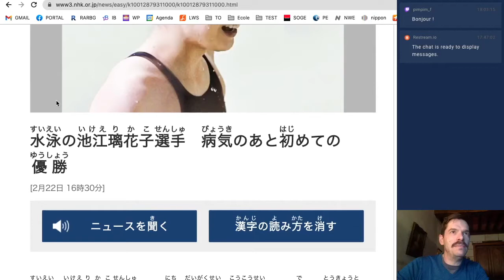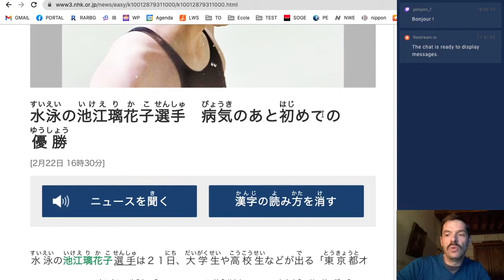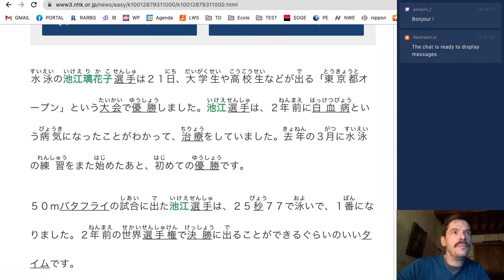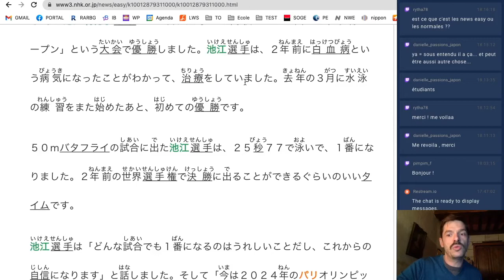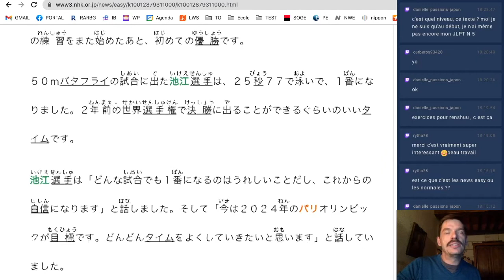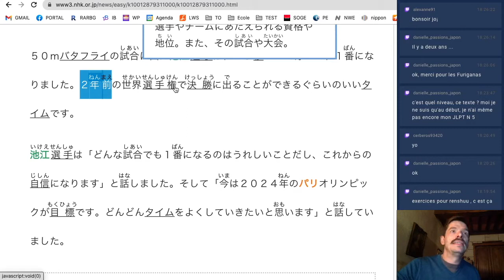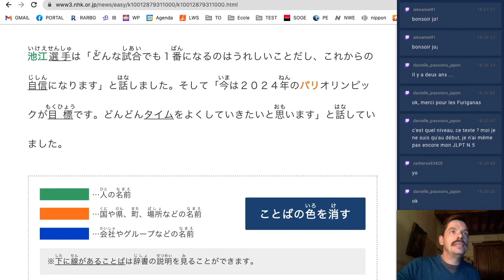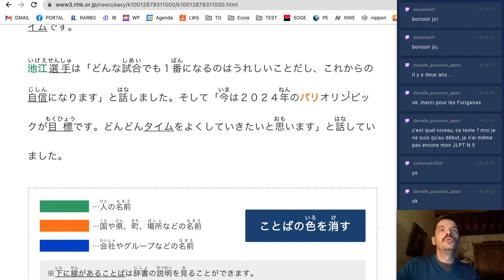Le retour de la championne de natation - Lecture et Cours de Japonais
On lit des contenus en ligne sur NHK News Web Easy !  Aujourd'hui, une championne de natation revient après avoir vaincu la maladie.

NB: Je ne suis pas partenaire de la NHK.